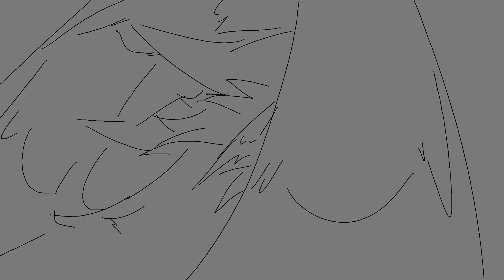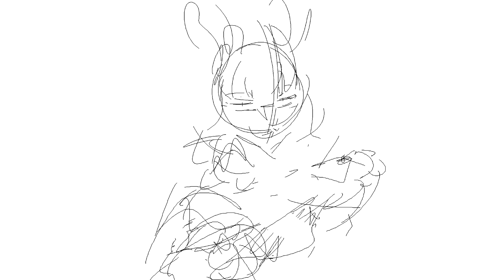Unfinished wips n stuff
Also 2D (Doom & Downfall) are co-workers and singers and yes toxic yuri I have 5 pages worth of them I will draw them again